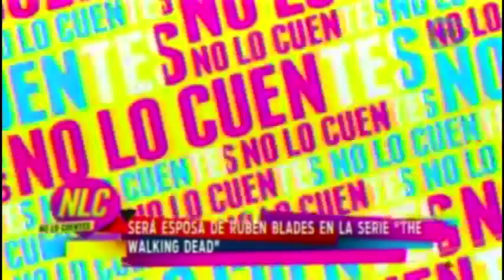Patricia Reyes Spíndola narra su experencia al participar en la serie The Walking Dead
La actriz Patricia Reyes Spíndola nos dio un adelante del papel que interpretará en la serie The Walking Dead.

09 de julio 2015